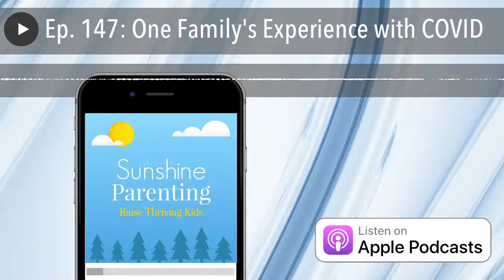Ep. 147: One Family's Experience with COVID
This week I'm talking with my friend Jill Stribling. Jill's family has first-hand experience with COVID-19. If you're a longtime listener, you may remember my chat with Jill back in Ep. 35 about her decision to unplug her family, including her 10-year-old son, whose behavior around screens had started to concern her.

About Jill Jill is a teacher and is the owner and founder of English for Fun , a school in Madrid, Spain. English for Fun is a learning laboratory where children and adults are empowered to take risks and try new things. They collaborate with the best research institutes throughout the world in order to bring quality education to Spain and to the world.

Jill Stribling has a B.A. in Child Development and Psychology and a Master’s degree in Education and specialty in Literacy and Language Arts from California State University and more than 20 years of experience in education. After several years teaching in public schools in Los Angeles, CA, she was recruited by the American School of Madrid in 2001, where she taught Kindergaten and First Grade and took on several leadership roles (i.e. Grade Level Chair, Accreditation Committee Leader, etc.). With her educational and professional experience firmly in place, she developed a methodology for making language learning fun, and began her entrepreneurial journey in 2008 with literally one student in her living room. Shortly afterwards, she had a total of

70 students, and actually had to expand her business. English for Fun is an educational group with an English Enrichment Program for children and adults, an Urban Camp Program, an American Early Childhood Center and a Training Center for educators. Today, she owns schools in Madrid and Pozuelo de Alarcon, and this year alone more than 3,000 students will benefit from the English for Fun method!

Back in the fall of 2018, I had the privilege of visiting the Stribling family, touring English for Fun, and speaking with the parents at both of the school campuses.

Big Ideas It is important to think of others during this time.

If we are not careful, we could cause the death of someone that we or someone else loves.

This is a great time to stay inside and work on ourselves.

Quotes Jill: I think that this was the scariest thing that I've ever been through in my entire life.

Jill: We were really lucky that he recovered in a week.

Jill: I think that now looking back on it, we realize, you know, how crazy everything was and how fortunate we are. But, um, but yeah, it was not easy. And, and, you know, I wish looking back on everything that, that not only would we have taken this more seriously when it happened.

Jill: If you are someone who is a carrier and you infect other people, you will never know if you caused a death for somebody that someone else loves.

Audrey: It's almost as if like, if you don't know anyone directly, it must not be that serious or something. And these numbers of deaths on that we see on the news just seem not as relevant if you don't know them, which is sad.

Jill: The thing about how contagious it is is that you don't even realize it until it's too late.

Jill: So that for me is the hardest part of this, is all the damage you do to others when you're not careful.

Jill: By the time you realize that you have it, you've already passed it to eight to fifteen people.

Audrey: I was wishing we had done better because now of course we're seeing that it's kind of everywhere now and cases are still going up in like most of our states.

Jill: I think COVID is kind of teaching us that, you know, we've gotta live differently.

Jill: It's not about me anymore. It's about somebody's grandmother. It's about somebody's mother who could have cancer. And I know that for a fact, because I have seen it.

Jill: I get it like we're social. We want to go out. But I think right now it's the time to work on ourselves.

Audrey: I,  like you, hope that from this, we learn that we are a community. We're a global community. What happens over there impacts us, we all have a responsibility.

Resources/Links English for Fun

NY Times article Jill mentions

I'm Still Here: Black Dignity in a World Made for Whiteness Review by Audrey

One Simple Thing - Find Your Flow What is "Flow"? Flow is a term coined by psychologist Mihaly Csikzentmihalyi (pronounced “cheeks sent me high”) that refers to a state of optimal experience and involvement in an activity during which we are performing at our best.

Watch Dr. Csikszentmihalyi talk about flow in his TED Talk, “Flow, the Secret to Happiness.”

When we’re in “flow,” we are doing something we really, really enjoy. We can’t wait to do the activity again, and we feel a lot of positive emotions while participating in the activity. We can stick with it for hours without even noticing the time going by. In fact,